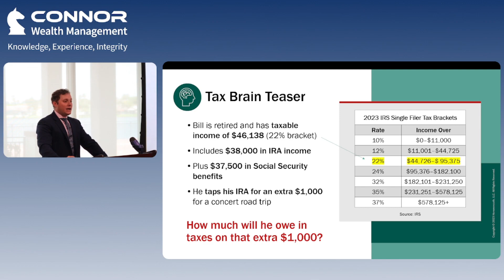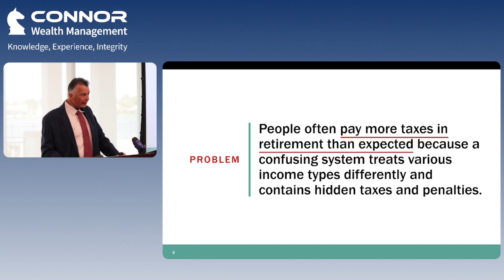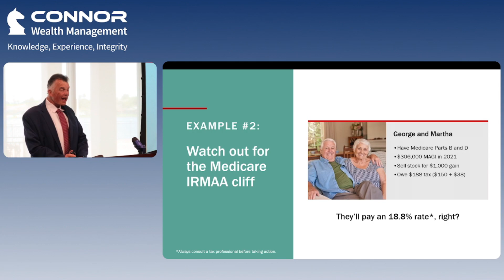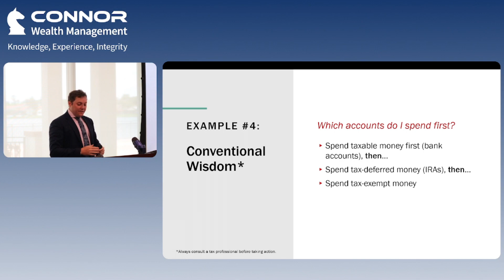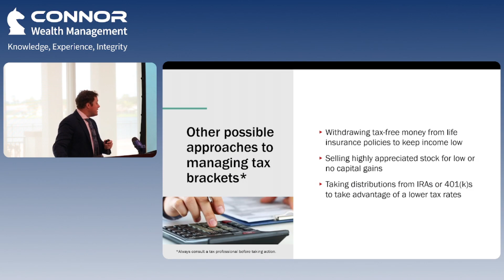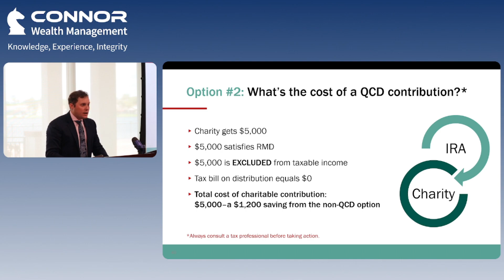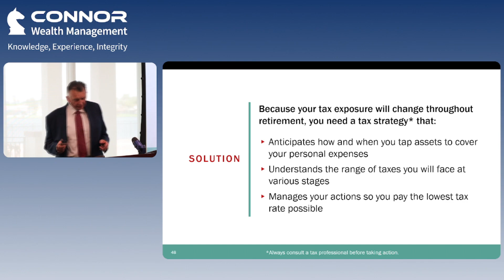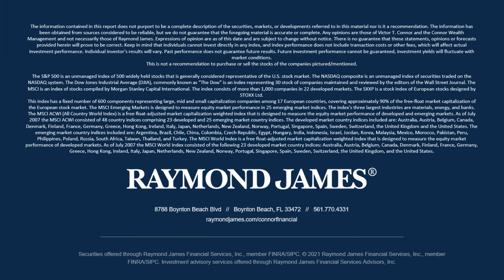How Tax Planning Changes Through Four Stages of Retirement Taxes In Retirement (On Demand Seminar)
In retirement, your tax rate may vary widely over the years based on the timing and order in which you use different sources of money to pay for your living expenses. You want to apply the tax code in an organized and efficient way.